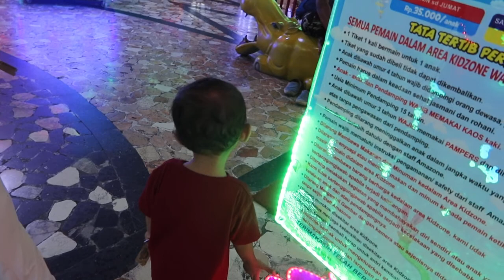Kereta Api Playground Indoor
7 kereta api termewah di dunia,
7 kereta api,